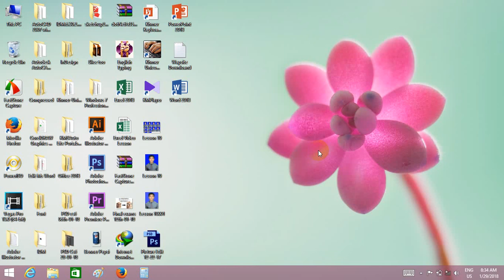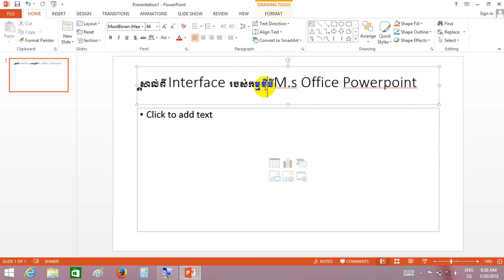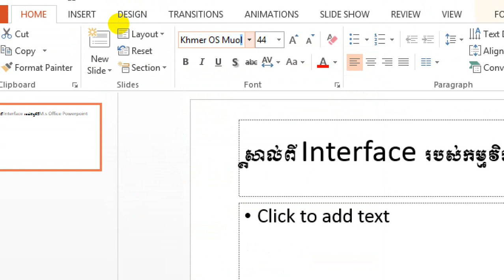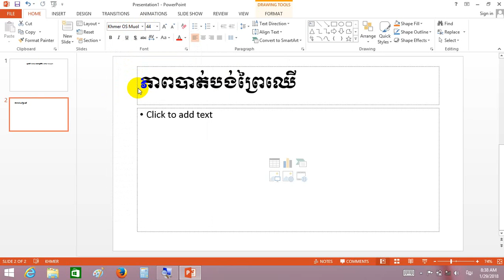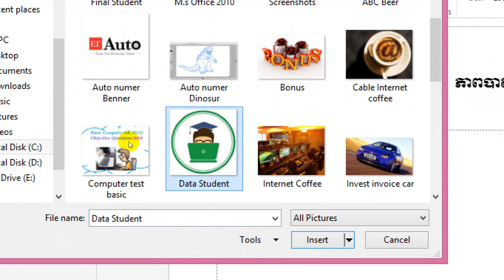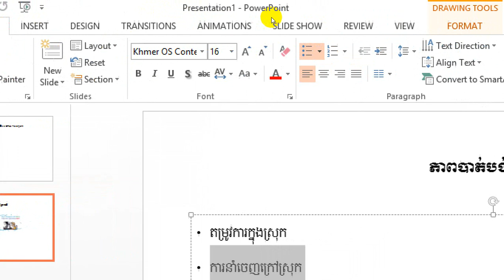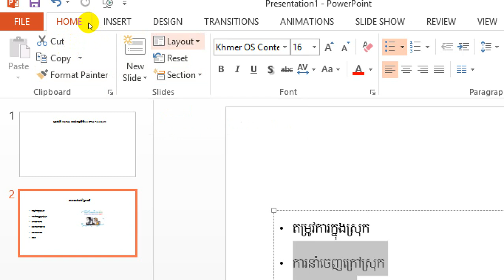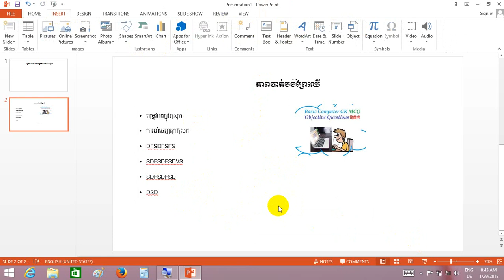ស្គាល់ពី Interface របស់ Microsoft Office Power Point 2013